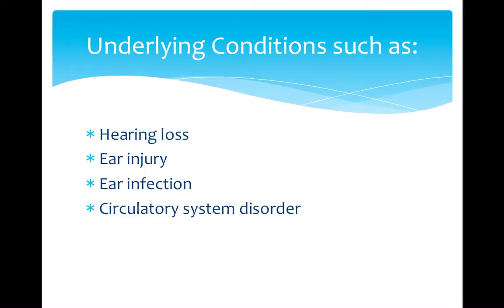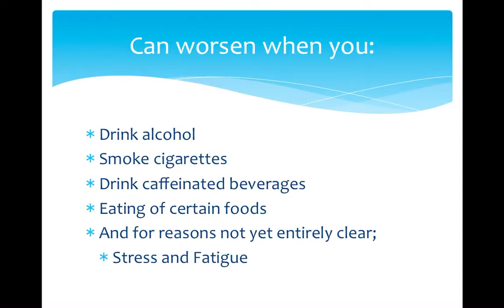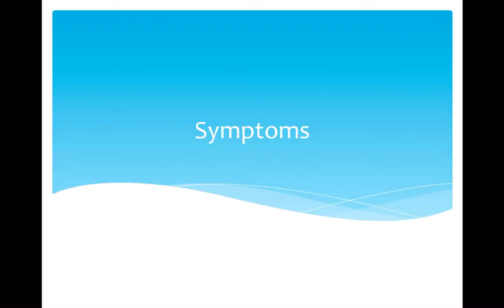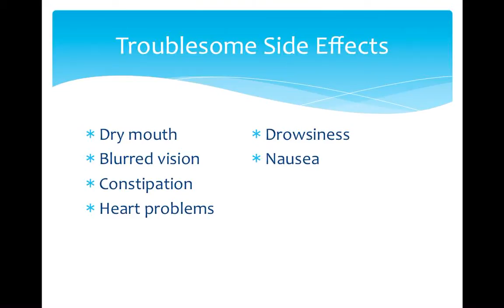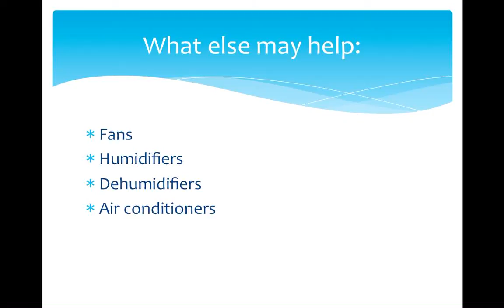Tinnitus Treatment-- True cause and treatment of tinnitus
Tinnitus is the ringing in the ears but what is the true cause?

Tinnitus is a common problem that affects about 1 in 5 people. Commonly known as ‘ringing in the ears’ that gives the sensation of hearing a ringing, buzzing, hissing, chirping, whistling, or other sounds within the ear. This condition isn’t necessarily a condition itself, rather, it is a symptom of an underlying condition such as age-related hearing loss, ear injury, ear infection or circulatory system disorder.

As for the cause of getting Tinnitus, you might be surprised because although tinnitus is often associated with hearing loss, it does not cause the loss, nor does a hearing loss cause tinnitus. In fact, some people with tinnitus experience no difficulty hearing, and in a few cases they even become so acutely sensitive to sound that they must take steps to muffle or mask external noises.

Some instances of tinnitus are caused by infections or blockages in the ear, and the tinnitus can disappear once the underlying cause is treated. Long exposure to loud sounds is the most common cause of tinnitus. A single exposure to a sudden extremely loud noise can also cause tinnitus. Example for this would be an extremely loud explosion near you.

Additionally, Tinnitus can also worsen in some people if they drink alcohol, smoke cigarettes, drink caffeinated beverages, or eat certain foods. And, for reasons not yet entirely clear to researchers, stress and fatigue seem to worsen tinnitus as well.

It is often worse when background noise is low, so you may be most aware of it at night when you're trying to fall asleep in a quiet room. In rare cases, the sound beats in sync with your heart (pulsatile tinnitus).

Once again, Tinnitus symptoms include these types of phantom noises in your ears:

Ringing
Buzzing
Hissing
Chirping
Whistling
Or Other sounds within the ear

Now, there are many kinds of Tinnitus, but the most notable ones are these two:

Subjective tinnitus wherein the ringing is something that only you can hear. This is the most common type of tinnitus. It can be caused by ear problems in your outer, middle or inner ear.

Objective tinnitus is the second type is a rare type where your doctor can hear when he or she does an examination. This type is likely to be caused by a blood vessel problem, an inner ear bone condition or muscle contractions.

And if there are a lot of different kinds of tinnitus here are also many types of traditional medical treatments that you can try to treat tinnitus but first you have to see a doctor and make sure that you do have it.

Proceeding to medications such as Tricyclic antidepressants, such as amitriptyline and nortriptyline, or Alprazolam are some that may help you treat or lessen Tinnitus.

And yes, though there is a myriad of medical treatments that you can choose to help you cure your tinnitus, I have to warn you though, that there are treatments that might have dangerous side effects. For example, if you were to go on medications to treat the condition, using Tricyclic antidepressants, such as amitriptyline and nortriptyline, known to be used only for severe cases of Tinnitus, these can cause troublesome side effects, including dry mouth, blurred vision, constipation and heart problems.

Then there is the use of Alprazolam that may help to reduce Tinnitus symptoms, however, the side effects of using this medication are drowsiness and nausea. It can also become habit-forming.

If there are the traditional medical treatments, then there are natural home remedies as well. You can start simple such as removing some earwax. Removing said earwax is known to decrease tinnitus symptoms. You can also try suppressing tinnitus using white noise. Such as the sound of rain, or the ocean. These can be great when on a pillow speakers in your bedroom for when you sleep. Fans, humidifiers, dehumidifiers and air conditioners in the bedroom may also help cover the internal noise at night.